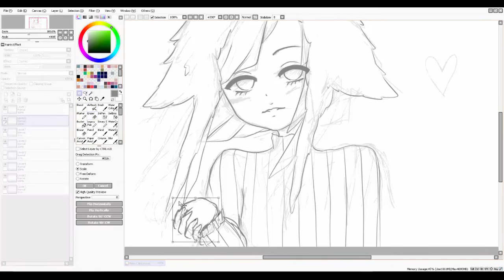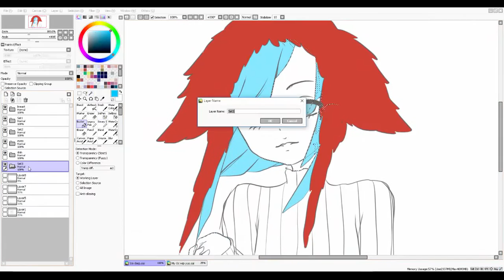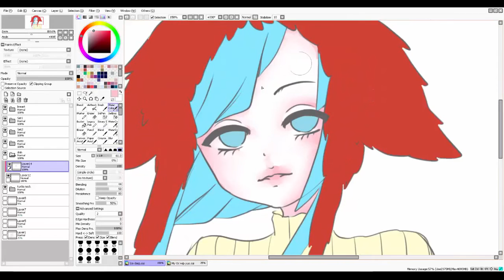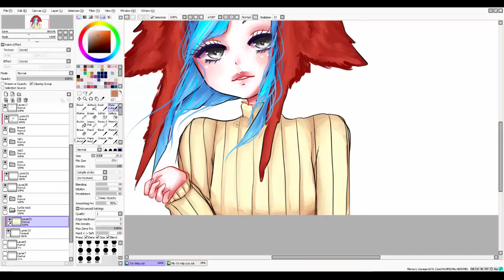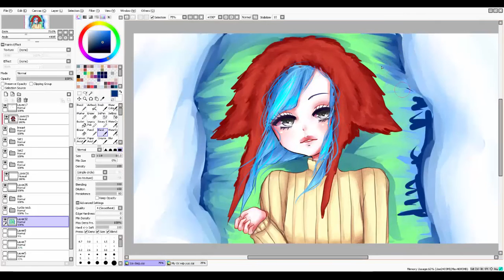Speedpaint ~ Snowy OC ~ Wafkie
My first lame/sleepy video :'D

She's an OC of mine

First Song -

Second Song -